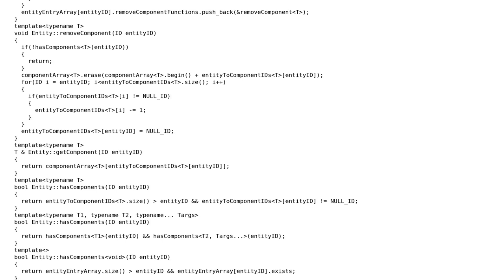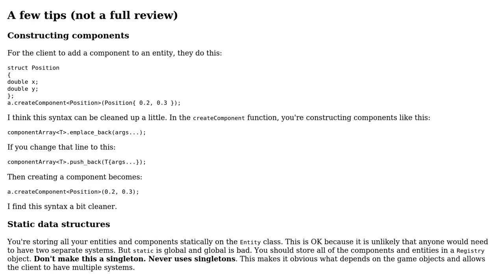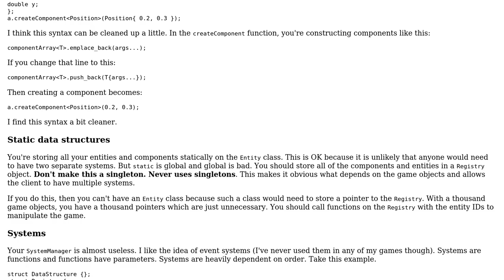Single Header C++14 Entity-Component-System Library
With thanks & praise to God, and with thanks to the many people who have made this project possible! | Content (except music & images) licensed under CC BY-SA | Music | Images & others | With thanks to user Indiana Kernick user Darius Duesentrieb and the Stack Exchange Network Trademarks are property of their respective owners. You are responsible for your own actions.